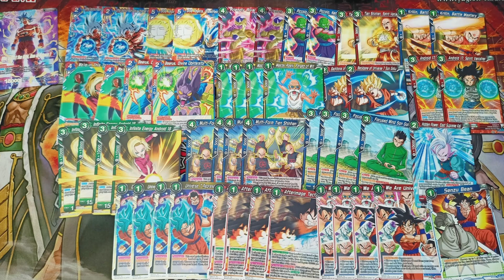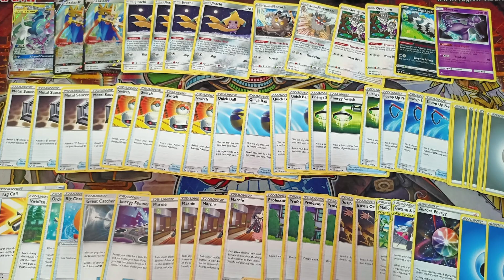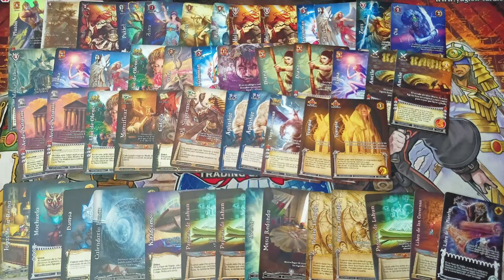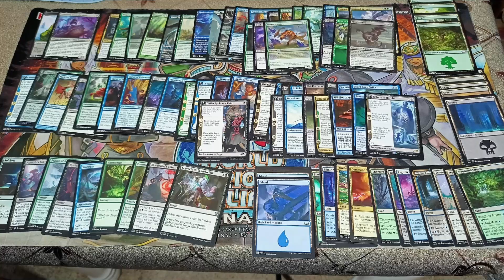Regalos por los 1000 subs- Regalaremos deck de MTG, Pokémon, yugioh, DBSCG, Heroclix, MYL y más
No hay mucho más que decir, mil gracias a todos y esta es una pequeña forma de agradecerles